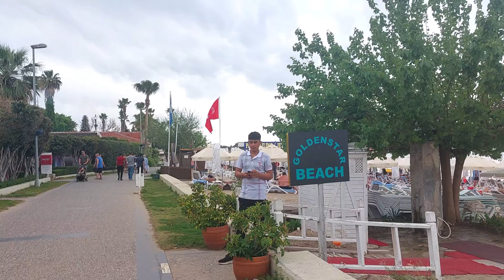SIDE PROMENADE Atmosphäre. Strand. Meer. TÜRKEI 2023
SIDE PROMENADE Atmosphäre TÜRKEI 2023

Side Star Park 5*
Side Star Beach
Alexia 5*
Z Side
Dosi Resort 4*
Su Side
Barut Acanthus & Cennet 5*
Zeugma 16+
Trendy 16+